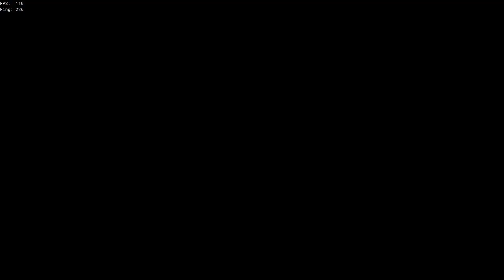alliance server destroying speedrun